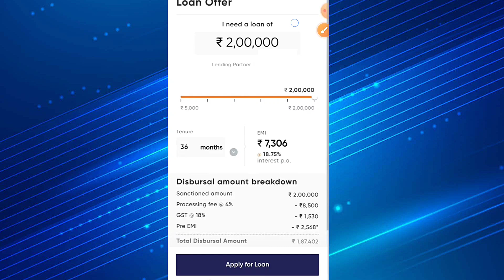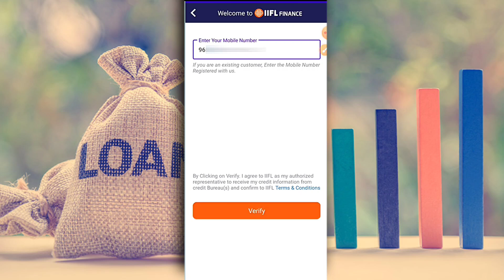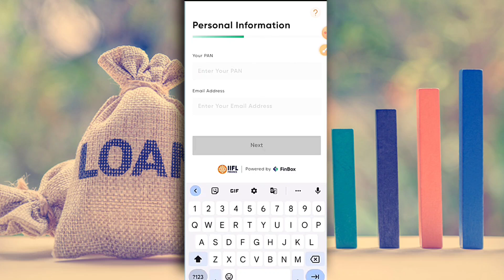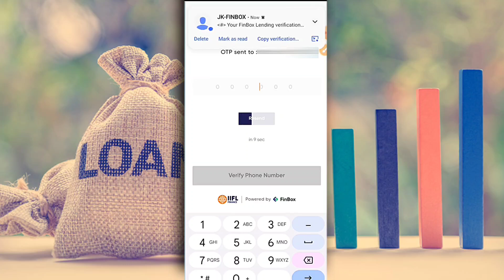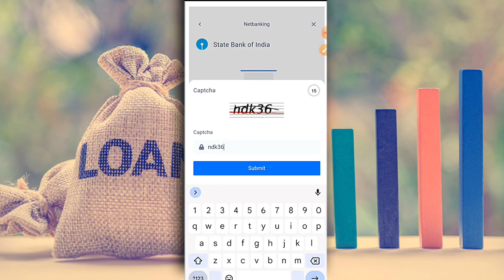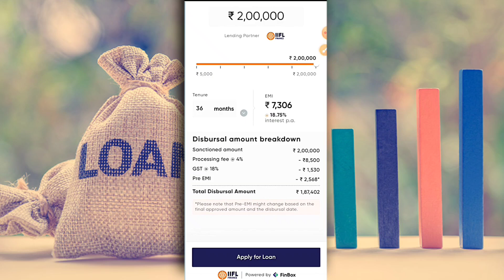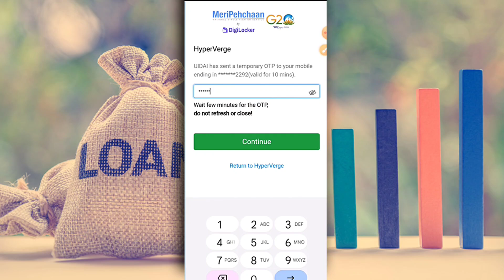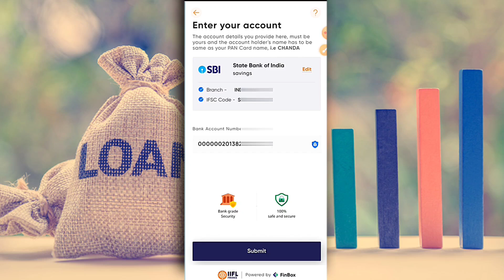New Loan App Fast Approval 2024 | Instant Loan App Without Income Proof | Best Loan App 2024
Hello Dosto Aaj ke is video me apko new loan app se emergency me loan leker dikhaunga to video ko pura dekhna h or like krna na bhule.

7 day loan app fast approval
personal loan
loan app